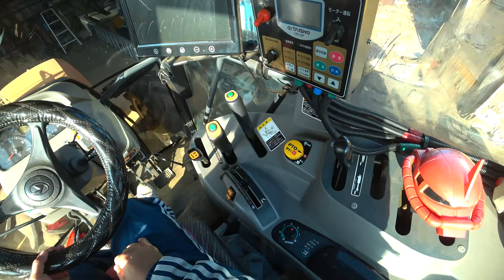【会社員実家農業手伝う】2023クボタMZ775トラクターを久しぶりに乗るために実家へしか問題発生軽油満タンで作業は・・・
関連動画
4隅の残耕を抑えるトラクター耕耘方法?美しい田んぼ or 畑を作る?